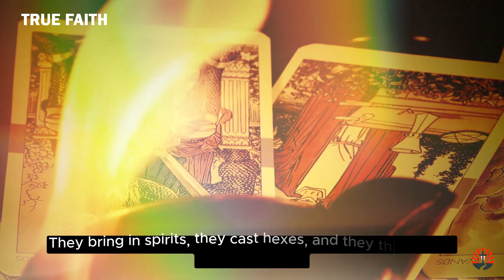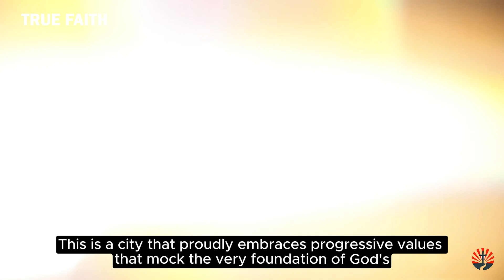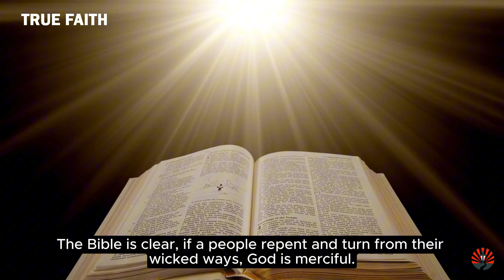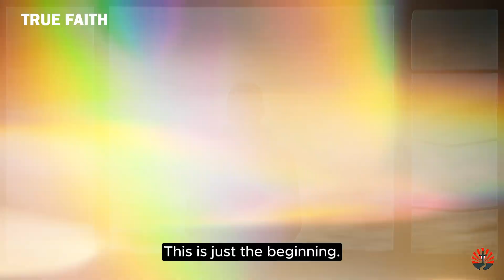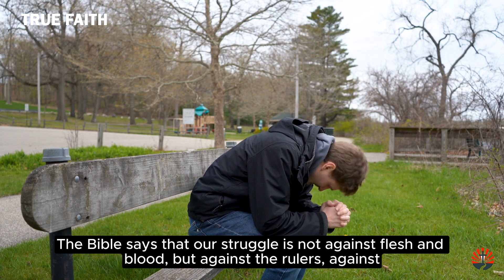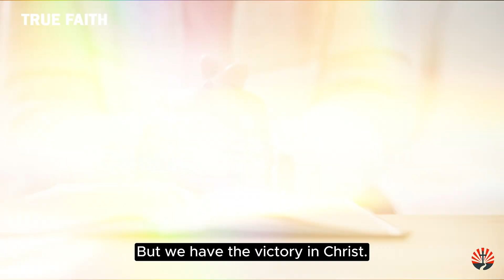They Didn’t Want You to Know This! Asheville’s Occult Practices Brought Them God’s Wrath!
The catastrophic floods in Asheville are more than just extreme weather. This is a warning, a clear sign of God’s judgment on a city steeped in occult practices and witchcraft. Watch now to uncover the truth behind the flood!